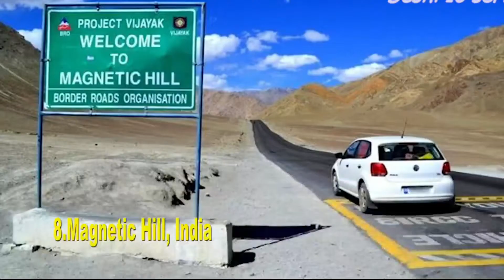বিশ্বের অদ্ভুত ও বিস্ময়কর জায়গা strange place in the world|| BD&World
Video credit
1. Pixabay
2. Pexels
3. Videvo
4. Life of Vids
5. Splitshire